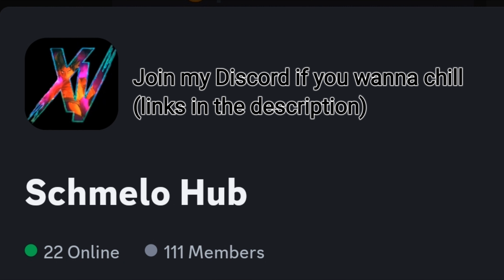One of the best matches ive had in a while (Festival Spirit Bomb Goku)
end of the video wasn't lying check out our discord right here ☝😩